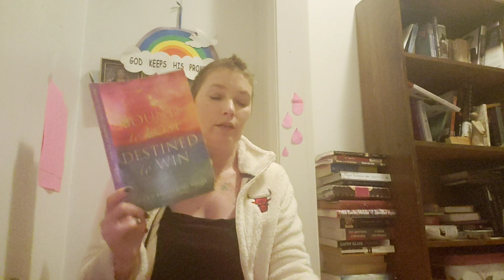Chapter 2 Part 13 Bound to Loose Destined to Win